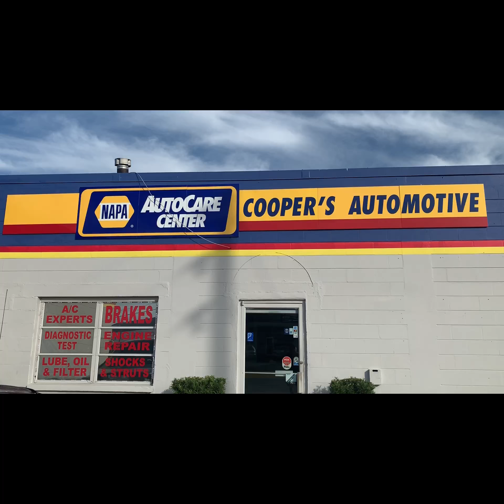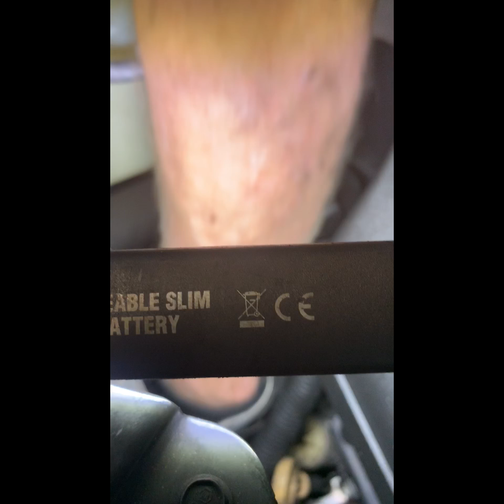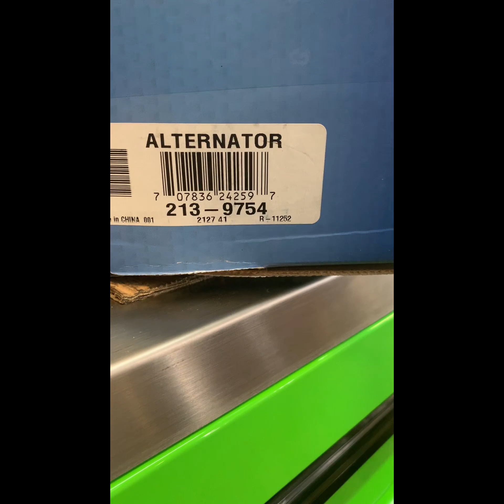2010 Chevy traverse alternator noisy. AC leaking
Replace the alternator and AC compressor through the fender well